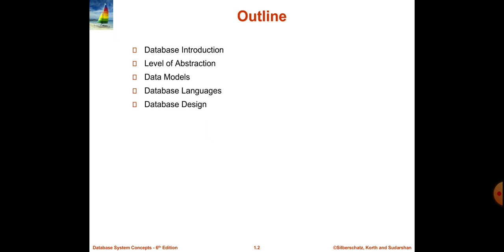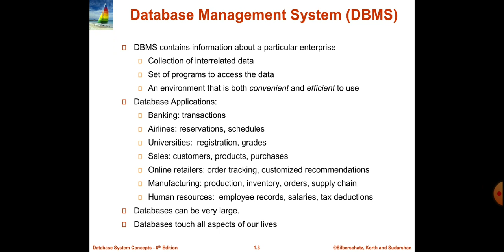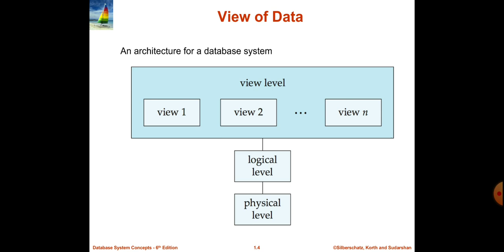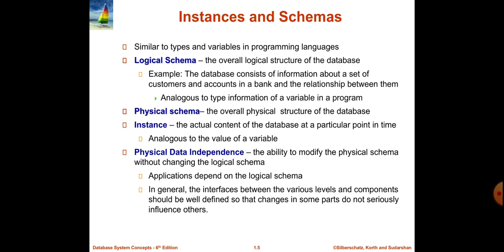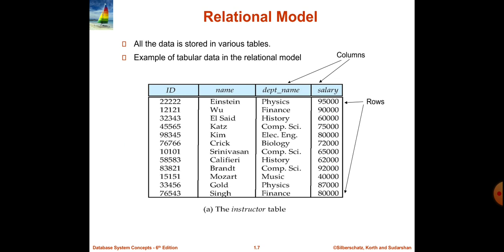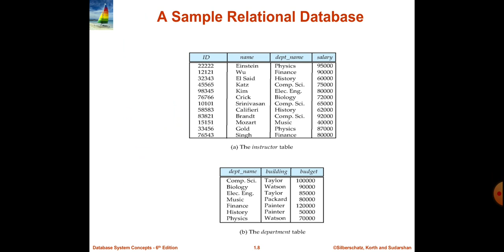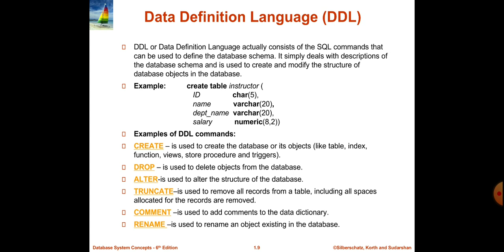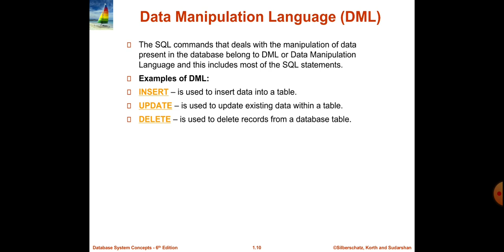Data Models and Languages